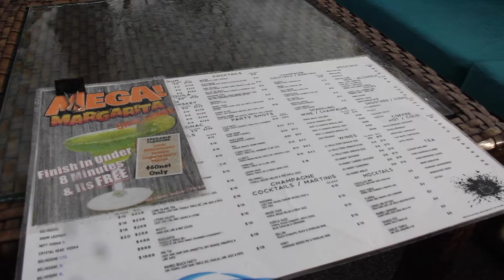20 to 1st BORN | Part I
21st Birthday | PART I

So what have gotten me all excited during the whole month of November was MY BIRTHDAY! It's been quite a while since I last met Julee and Raisah for our monthly affair which is to the beach so this time round, we planned to go for it despite the unpredictable weather. However, in the evening, it turned out to be a birthday surprise for me right after the surprise appearance of my favourite at the Mambo Beach Club itself. They brought me on the LUGE and that was my first time ever! Later at night, we were supposed to go for the Movie Under The Stars at the Padang but due to the wet weather, we went for dinner instead. It was definitely a great day with them! Thank you so much, y'alls for the advance birthday celebration!

NAY

Filmed by:
- Canon 60D
- Samsung